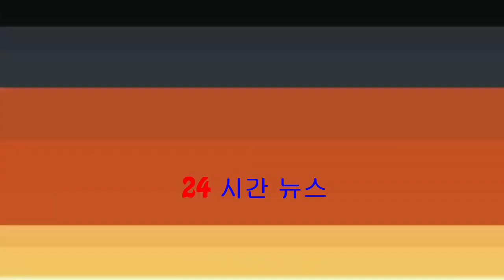【撻着三個月】吉田榮作與內山理名半同居 幫女友放狗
吉田榮作被拍到幫女友放狗。 吉田榮作平日多到女友寓所約會。 現年49歲嘅日本90年代紅星吉田榮作，日前宣佈同36歲女星內山理名發展相差13年嘅情侶關係，兩人去年合演TBS警匪劇《確證》一拍即合，於今年...